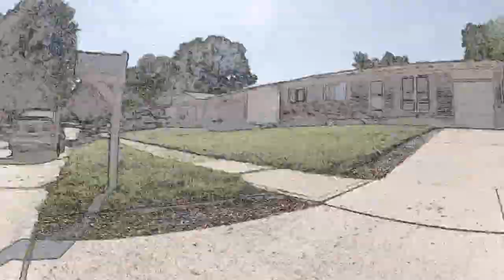GoPro Hero 2 HD Car Grill Mount Cartoon Time Lapse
GoPro Hero 2 HD Car Grill Mount Cartoon